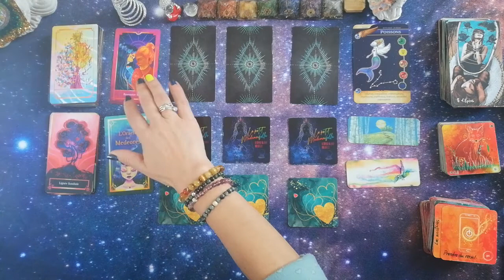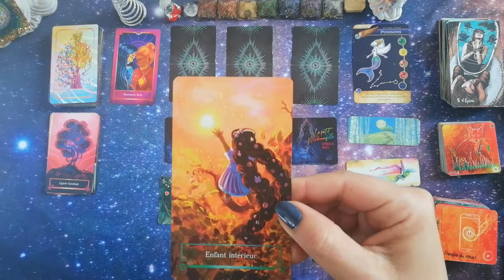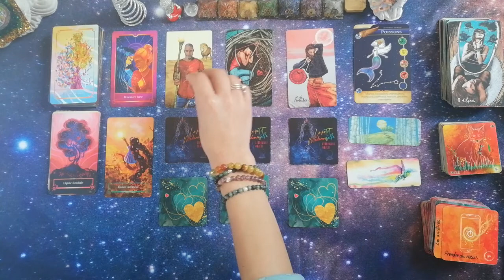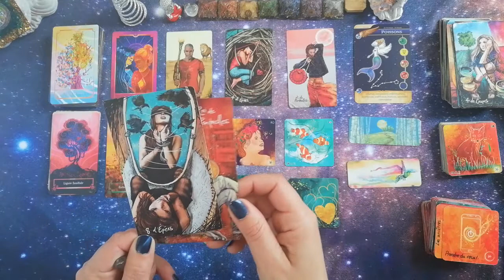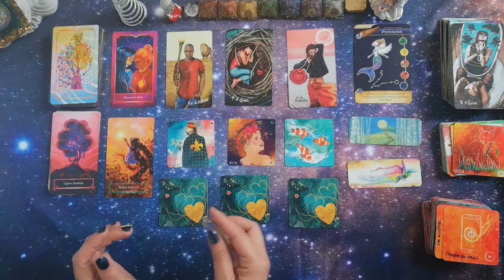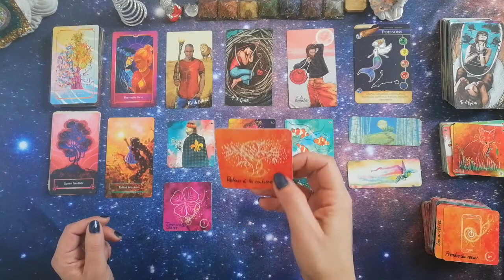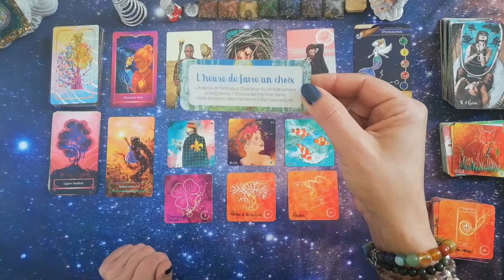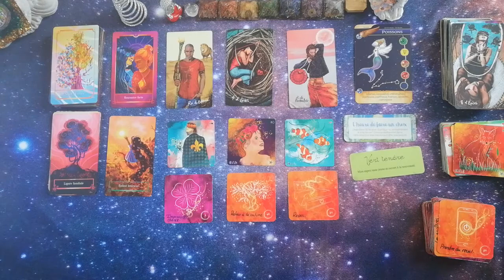Poisson mai 2022 : soyez ouvert à la nouveauté.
Jeux utilisés pour les signes astros d'avril:
- Le peit oracle de la mission de vie